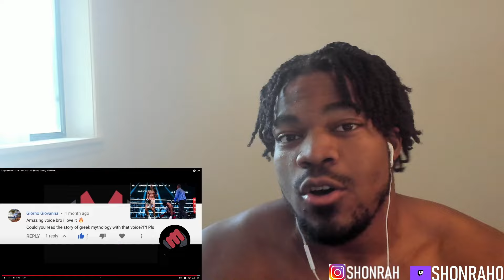Mayweather Fan Watches Opponents BEFORE and AFTER Fighting Manny Pacquiao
Opponents BEFORE and AFTER Fighting Manny Pacquiao reaction

Manny Pacquiao reaction

Opponents BEFORE and AFTER Fighting Manny Pacquiao

boxing reaction

First time listening